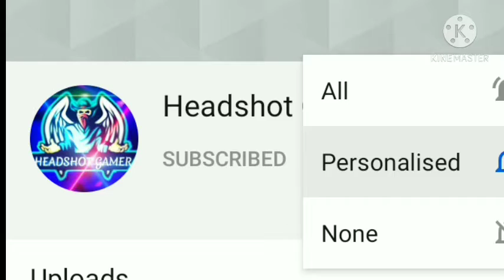FREE FIRE LAG FIX IN 1 GB RAM || AUTO BACK PROBLEM FIX